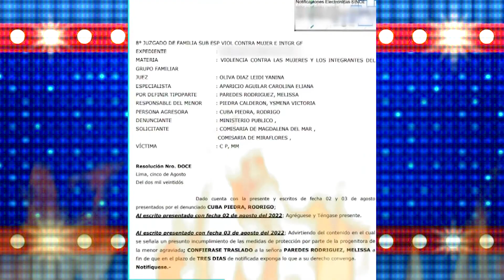Melissa Paredes Iría a Prisión por Incumplir la orden de Alejamiento hacia su Hija !!